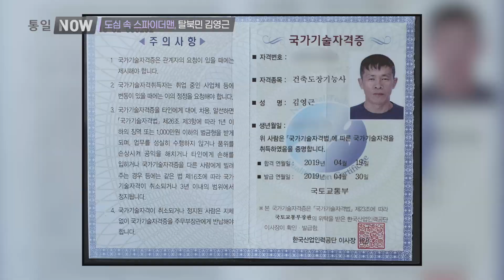[통일NOW] 권영세 통일부장관 2022 SAND 동북아국제포럼 축사 (2022년 11월 셋째 주)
▶ 통일 브리핑
 - 한국교회총연합 류영모 대표회장 예방
 - 권영세 통일부장관 2022 SAND 동북아국제포럼 축사

▶ 통일왓삼
- 클래식기타와 북한음악

▶ 통일현장
- 도심 속 스파이더맨, 탈북민 김영근